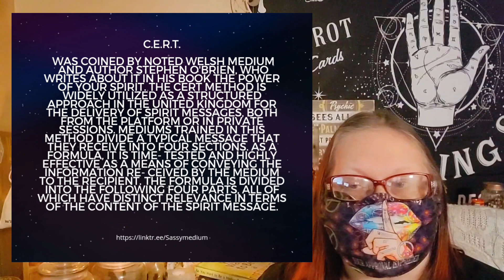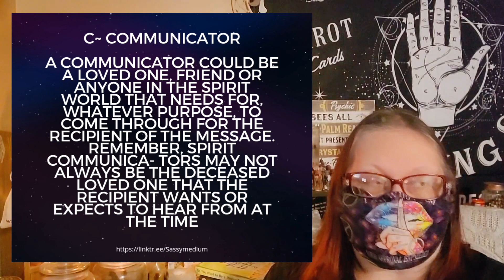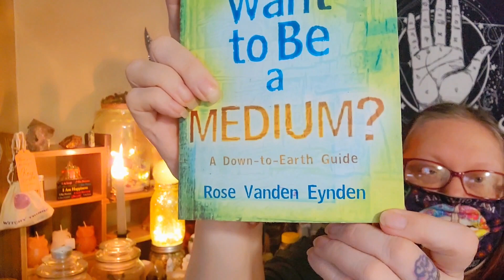Mediumship Tips (how to do longer readings)